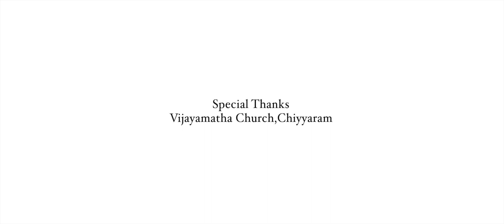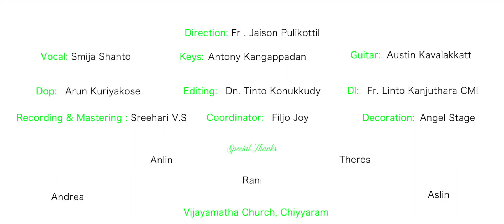Latest Cover Song Meri Nazar Ka Safar| Vijayamatha Church| Fr. Jaison Pulikottil| Smija Shanto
Latest Cover Song Meri Nazar Ka Safar by Smija & Team
എക്കാലത്തും യുവതി യുവകന്മാരുടെ ഹരമായ മേരി നാസർ ക സഫർ എന്ന ഗാനം പുതുമയോടുകൂടി നിങ്ങളുടെ ഹൃദയങ്ങളിലേക്കു എത്തിക്കുന്നു സ്മിജയും കൂട്ടരും!!!

Directed by  : Fr. Jaison Pulikottil
Vocal: Smija Shanto
Keys: Antony Kangappadan
Guitar: Austin
Dop : Arun Kuriyakose
Editing: Dn. Tinto Konukkudy
DI: Fr. Linto Kanjuthara CMI
Decoration : Angel Stage
Coordinator: Filjo
Recording & Mixing: Sreehari